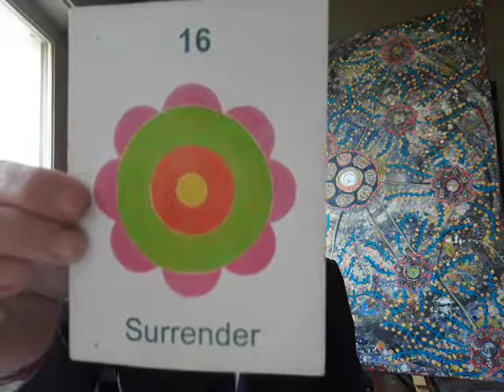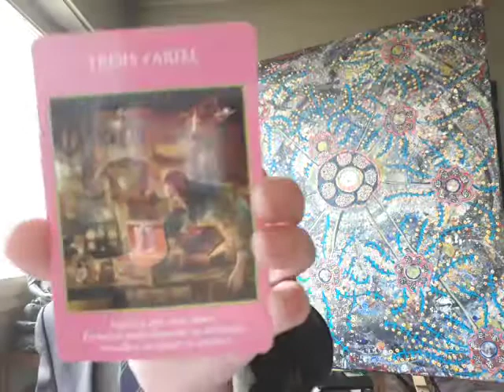About Liberation and our Ascension into the 9th Dimension - Spirit Guidance (02/16/2019)